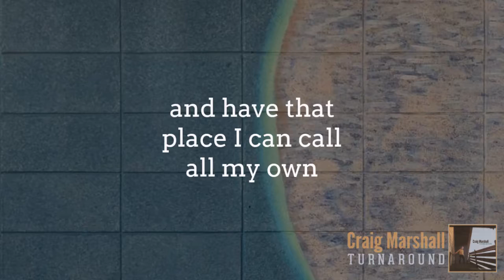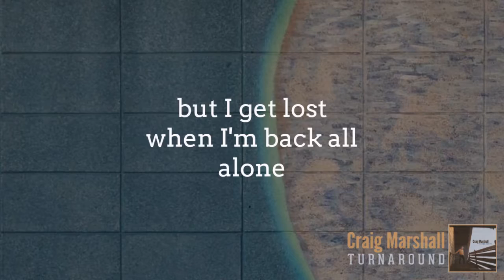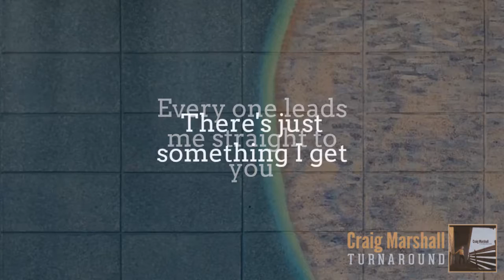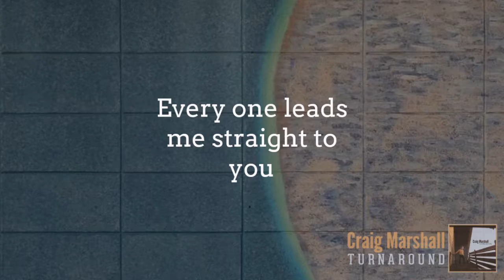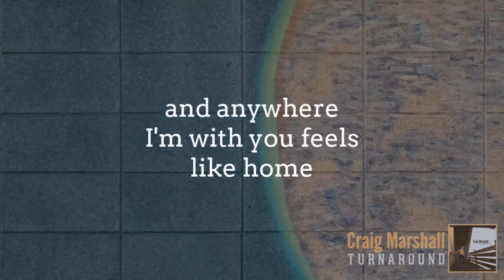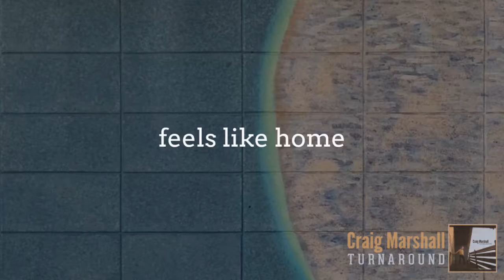Craig Marshall "Feels Like Home" Lyric Video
Words and Music by Craig Marshall

I have wandered in life
To find something that's right
And have that place
I can call all my own

Well my searching will end
When I see you again
Cause anywhere I'm with you feels like home

It's not hard to explain
I think you feel the same
But I get lost when I'm back all alone

When you're there by my side
High and low, far and wide
Anywhere I'm with you feels like home

Oh it's love, love
And all the stars above
Every one leads me straight to you

There's just something i get
Anytime we connect
And anywhere I'm with you feels like home

Oh anywhere I'm with you feels like home

From the album "Turnaround"
Recorded and Produced by Robert Harrison at Star Apple Kingdom Studios, Austin TX
Mixed by Lars Goransson at Sounds Outrageous Studio, Austin TX
Mastered by Bob Olksson at Bob Olksson Audio Mastery, Nashville TN
Lyric video by Matt Live